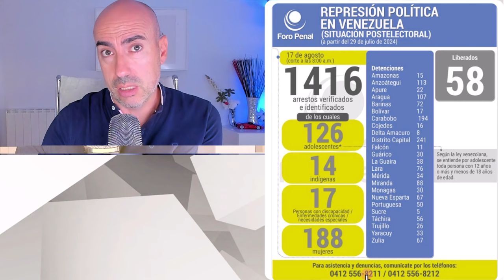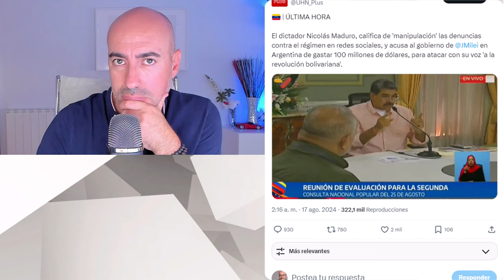📛 NÚMEROS DE LA REPRESIÓN DE MADURO EN VENEZUELA Y PERVERSO SISTEMA DE RECOMPENSAS A COLABORADORES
✅ Conviértete en miembro de este canal para disfrutar de ventajas:
Este vídeo no pretende emitir o divulgar diagnósticos alguno sobre personalidades, sino lanzar hipótesis a partir de una formación parcial que sería necesario contrastar directamente con la persona de la que se habla en el mismo y realizando un procedimiento diagnóstico según protocolo exhaustivo. Tampoco ofrece soluciones o recomendaciones universalmente válidas. Para ello siempre se recomienda acudir a un profesional que analice persona y sus circunstancias, y aplique procedimientos sistemáticos reconocidos.